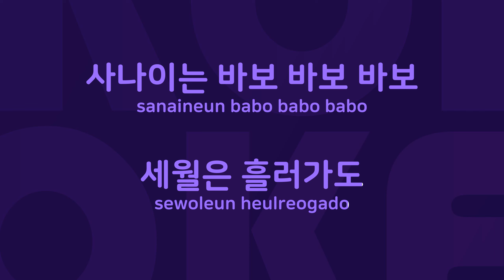풋사랑 : Originally Performed By 나훈아 Karaoke Verison